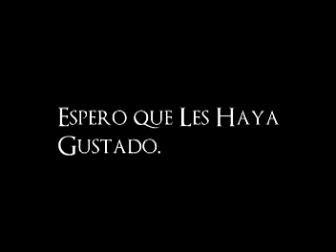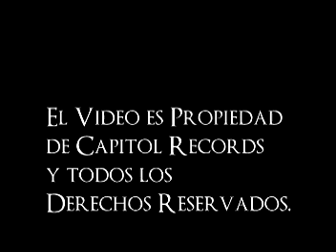Heart - These Dreams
Cancion: These Dreams
Interprete: Heart
Album: Heart
Discografica: Capitol Records

Letra:
Spare a little candle
Save some light for me
Figures up ahead
Moving in the trees
White skin in linen
Perfume on my wrist
And the full moon that hangs over
These dreams in the mist

Darkness on the edge
Shadows where I stand
I search for the time
On a watch with no hands
I want to see you clearly
Come closer than this
But all I remember
Are the dreams in the mist

These dreams go on when I close my eyes
Every second of the night I live another life
These dreams that sleep when it's cold outside
Every moment I'm awake the further I'm away

Is it clock n dagger
Could it be spring or fall
I walk without a cut
Through a stained glass wall
Weaker in my eyesight
The candle in my grip
And words that have no form
Are falling from my lips

There's something out there
I can't resist
I need to hide away from the pain

The sweetest song is silence
That I've ever heard
Funny how your feet
In dreams never touch the earth
In a wood full of princes
Freedom is a kiss
But the prince hides his face
From dreams in the mist